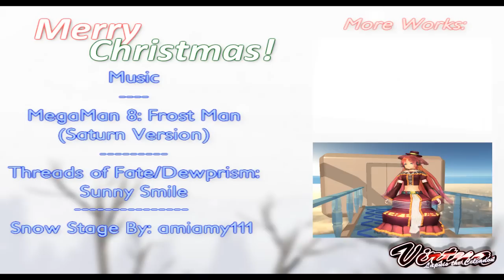[MMD] - A Kasane Christmas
Just in time for Apoc- I mean, Holidays!

P.s: the jingle that plays around 0:44 is  Unlock 4 from Soul Calibur II. (Also in SCIII, under the title,"Unlock 3")

I didn't have the room to put in the credits at the end.